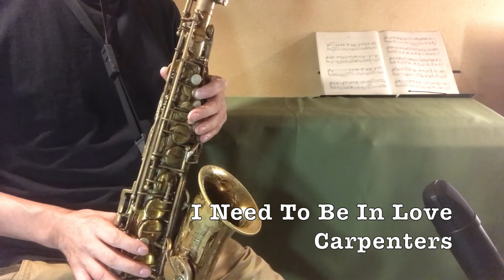I Need To Be In Love /Carpenters (alto sax cover)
Setup
A.selmer mark6 21xxxx
selmer concept
vandoren java filed cut #2-1/2